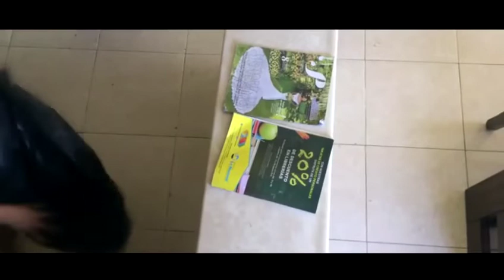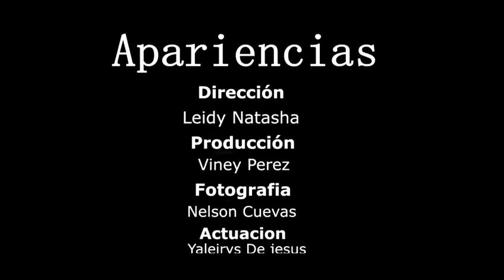Cortometraje Apariencias (2016)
Colaboré como Director de Fotografía para este cortometraje que fue dirigido por mi colega Thalía Vizney a finales del año 2016.